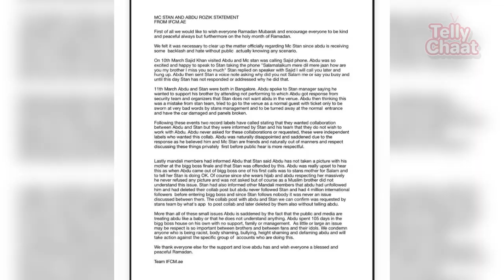Abdu Rozik और MC Stan की खत्म हुई दुश्मनी लाइव कॉन्सर्ट में दिखे साथ